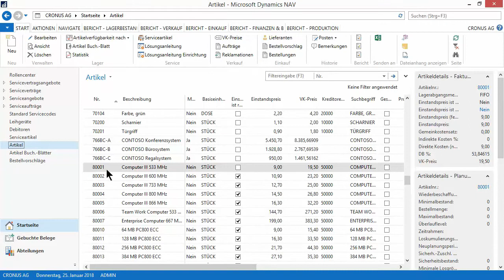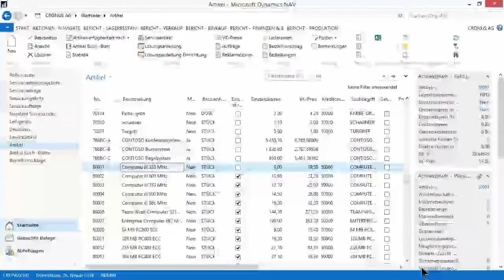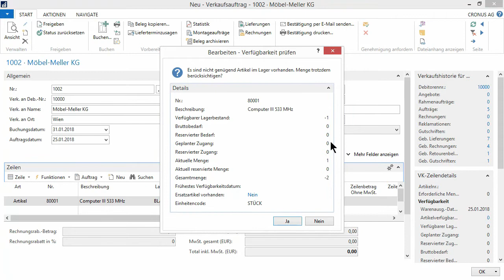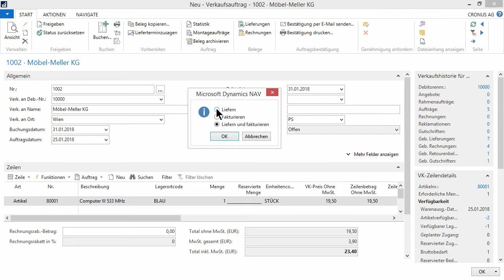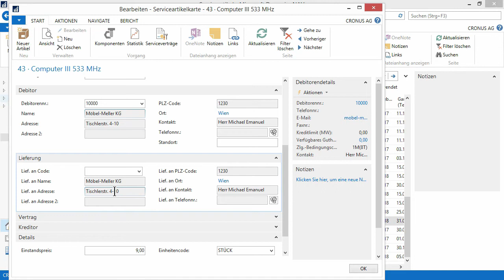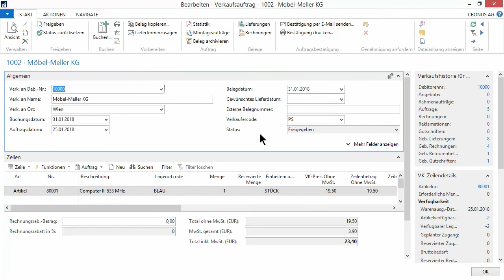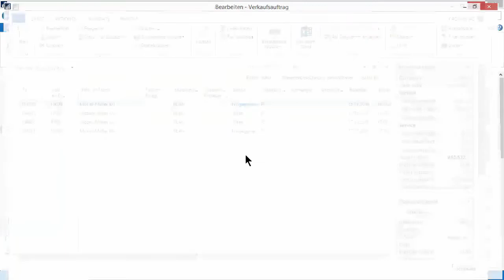2go: Service Management: Vom Verkaufsauftrag zum Serviceartikel (Dynamics NAV 2016)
In diesem Kurzfilm sehen Sie wie Sie durch die Verbuchung eines Verkaufsauftrages automatisch einen Serviceartikel anlegen können.